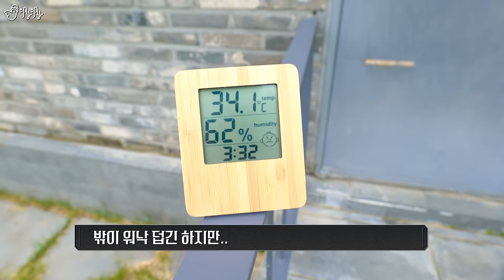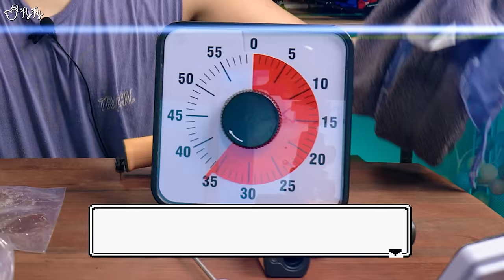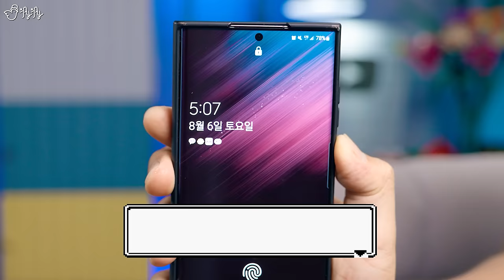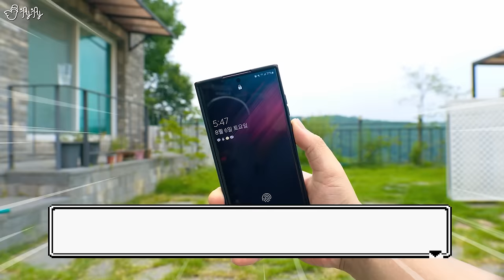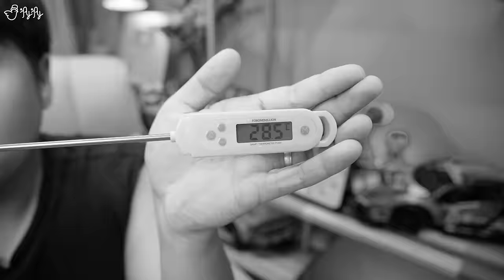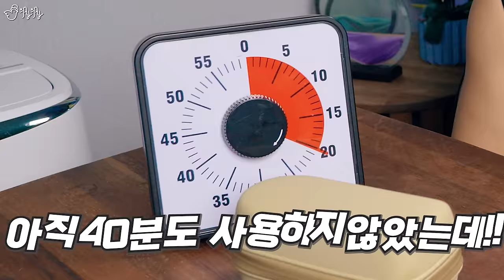첨단 온도 기술로 세계에서 인정받은 과학적인 듀얼 온도 쿨러? 17만원 쓰고 실제로 사용해보니..